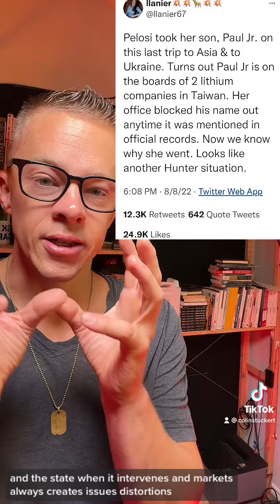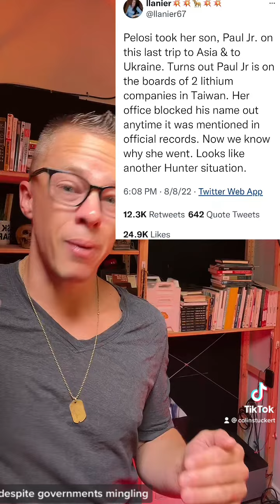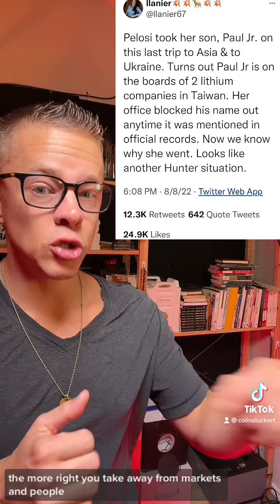The Real Reason Pelosi Went To Taiwan